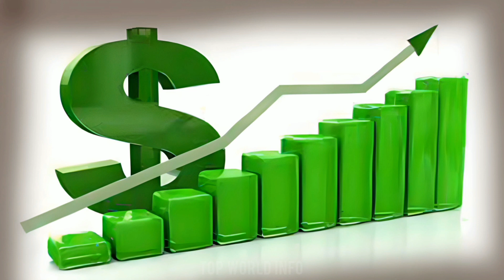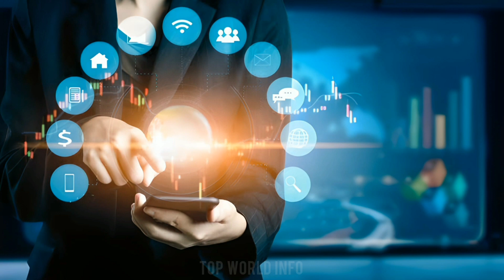Important Knowledge About World | Most Important in The World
In this  video, we re exploring Important Knowledge About World and the concept of what truly matters in the world. Most important in the world is very interesting field to know, From human connections to environmental sustainability and predicting the future of Our World. Watch as we delve into the most important aspects of life that should be valued and protected. Discover the most important things in the world, from climate change to human rights to education. This video will open your eyes to the issues that truly matter.
In this channel we will upload videos related to world information including natural life, natural beauty, news, top 10, sports, social media, beautiful places and everything that is in the world. These Unique and Informative videos will help you to get knowledge about whole world.